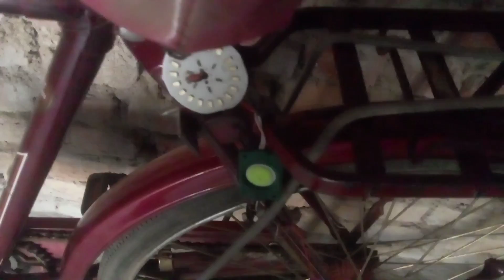Cycle se jungleter banaye | kya dc moter se 1sath 24 volt bar paye ga?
cycle se light braye amazing experiment new video krish yxz
ligh braye cycle se 2023 ki new video